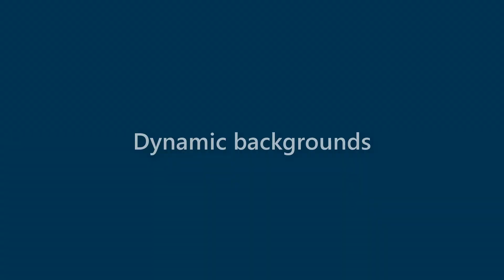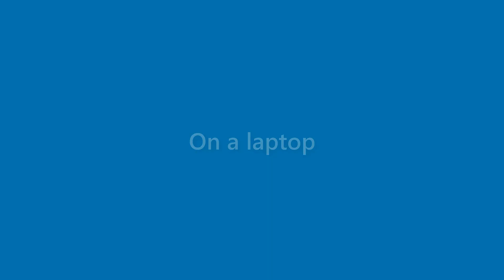Lorenzo Hull - appearance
Name Look - Lorenzo Hull - appearance. In this video we present "Lorenzo Hull" name look and feel in various scenarios.
This video will cover:
How does "Lorenzo Hull" look as a personal letterhead?
How does "Lorenzo Hull" look on a business card?
How does "Lorenzo Hull" look on a computer/laptop screen?
How does "Lorenzo Hull" look with different background colors?
How does "Lorenzo Hull" look with various fonts?